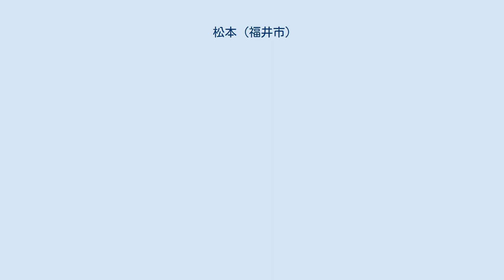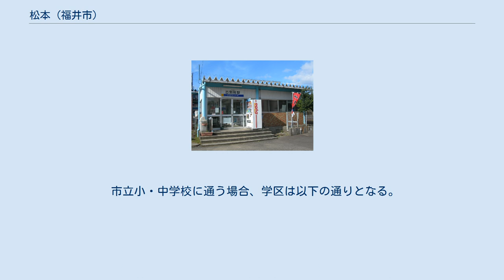松本 (福井市)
福井市の町・字
日本 」 福井県 」 福井市 」 松本 松本（まつもと）は、福井県福井市の町名。
松本一丁目から松本四丁目までが設置されており、全域で住居表示を実施している。
 福井市の中央部、足羽川の中流域に位置している。
不死鳥ブロックに属する。
町域の北方には文京、町屋、南方には宝永、東方には北陸本線を跨いで志比口、開発町、西開発、西方には田原、南西方には春山がそれぞれ接している。
町域は東から1丁目、2丁目の順で、4丁目まである。
また、松本地区は概ね松本1,2丁目、文京1丁目、町屋、大願寺、幾久町、大宮1,2丁目、二の宮1,2丁目、幾代、経田のエリアで構成されている。
 町域の南端部を福井県道128号福井停車場米松線が東西に通っており、西端部を福井県道30号福井丸岡線が南北に通っている。
町域の北端部をえちぜん鉄道三国芦原線が東西に通っており、町域内には西別院駅とまつもと町屋駅がある。
また、東端部には北陸本線が通っていて、並行して東側に北陸新幹線が通る予定である。
 教育施設は中央部には福井市宝永小学校（松本小学校は町屋三丁目）、東部には福井市進明中学校が所在している。
 この他、1丁目北西側には福井県営住宅では最大規模の町屋団地（全510戸）がある。
 2018年（平成30年）5月1日現在の世帯数と人口は以下の通りである。